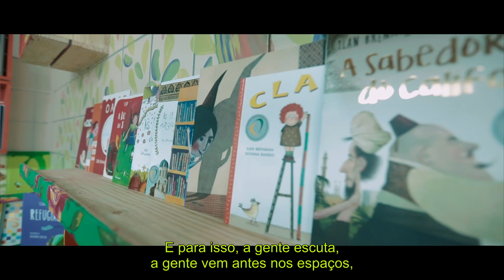Plano Bienal 22/23 em Camaçari (BA)_Oficinas Práticas de Arte e Cultura (Legendado português)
Resultado das Oficinas Práticas realizadas em Camaçari (BA), com formações gratuitas de Pintura e Desenho, Artes Cênicas, Oficinas Criativas, Música, Patchwork, além da formação de Incentivo à Leitura com montagem do espaço literário.

Da entrada ao pátio da escola, indo pelos corredores, espaços verdes e até o novo escovódromo instalado com espelhos em moldura de pneus, era possível acompanhar o movimento de transformação do espaço da escola, com participação ativa dos alunos.

Mais de 400 alunos esbanjaram talento e criatividade nas formações promovidas na região. "Nossa escola está transbordando vida e respirando aprendizagem", destacou Sabrina Gomes, Diretora da Escola Laurita de Souza Ribeiro, que foi sede das ações.

 / brasilsolidario

📚 ✏️ Youtube (vídeos educacional):

 / ibseducacional

📚 ✏️ Youtube (vídeos produzidos nas Oficinas IBS):

 / ibsoficinas